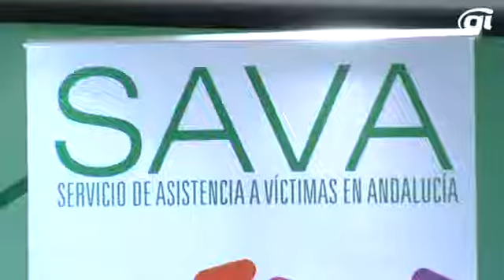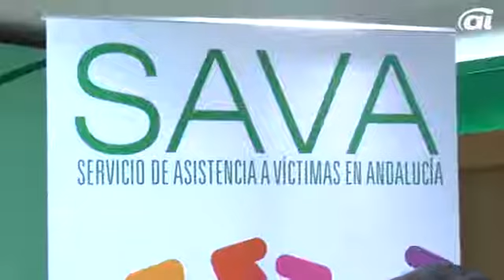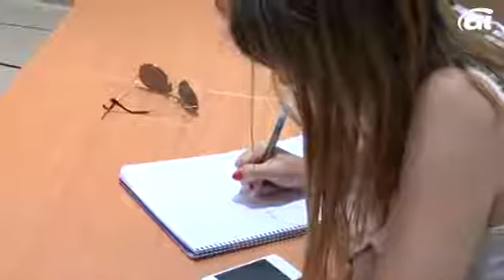1.500 malagueños recurren al Servicio de Atención a Víctimas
Autor: Princesa Sánchez

Más de 10.000 andaluces recurrieron al Servicio de Atención a las Víctimas de Andalucía el año pasado. Mil quinientos eran de la provincia malagueña.

En la capital, se han reunido esta mañana los representantes de las nueve delegaciones de este servicio, uno por cada provincia y otro por el Campo de Gibraltar, en el que han intentado mejorar los procesos de recogida de información y la modificación de los protocolos de mejora de atención a las víctimas de violencia de género y especialmente, de los menores.

Entre las personas atendidas en Andalucía, destacan casi 300 casos de violencia de género, 55 de violencia doméstica y más de 235 órdenes de protección notificadas.